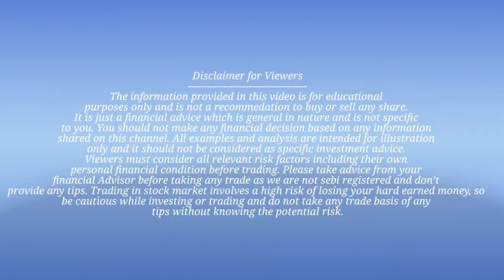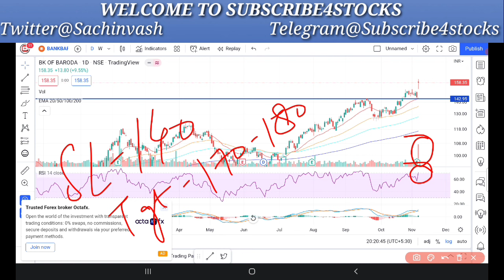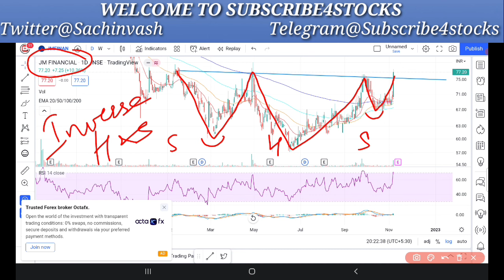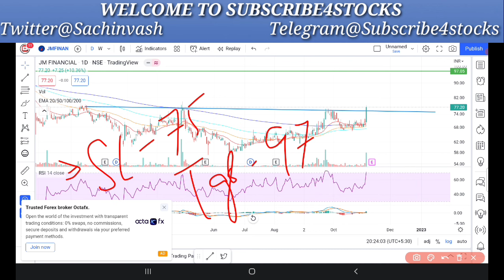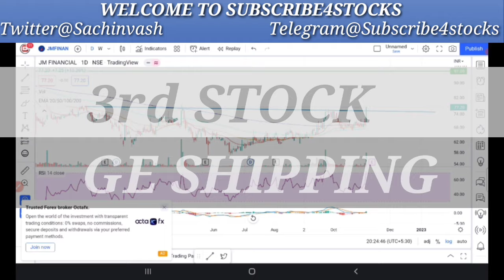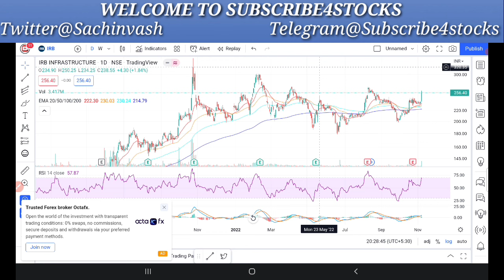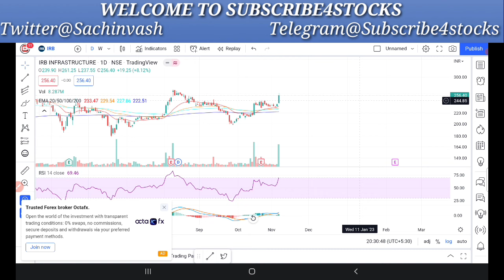4 BEST STOCKS LATEST NEWS || BREAKOUT STOCKS WITH LEVEL AND TARGET